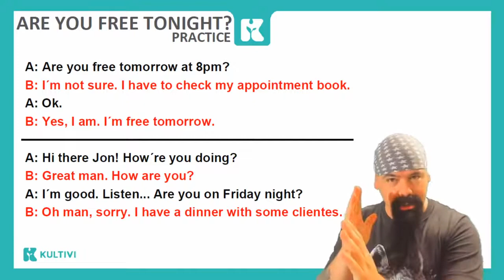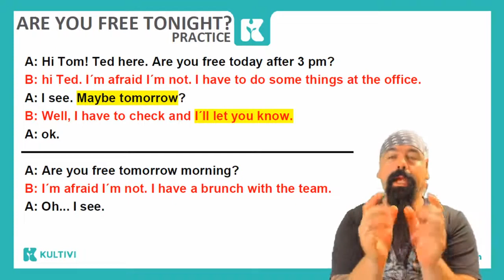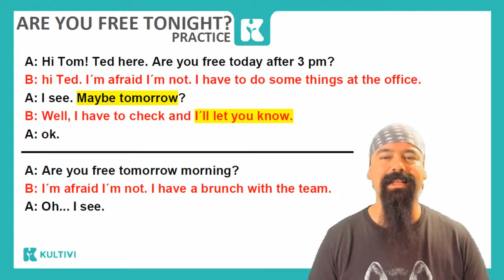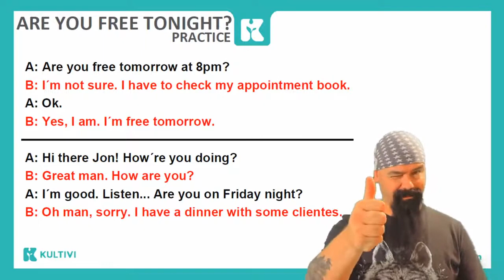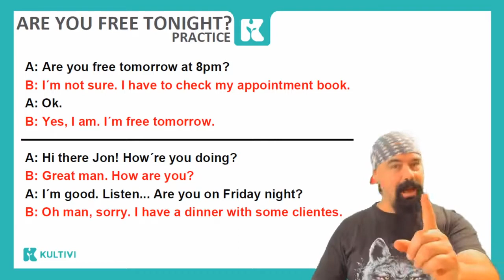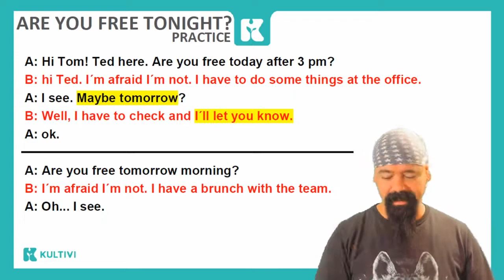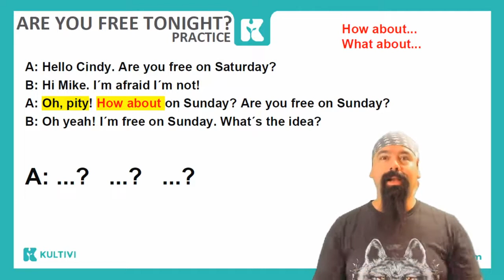Are you free tonight? - Practice | Inglês 2.0 | Kultivi | Aula #84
* Se é a prática que leva a perfeição, então venha praticar sua conversação conosco! Amplie seu vocabulário e pratique: conheça o curso de Inglês 2.0 gratuito da Kultivi, em parceria com o professor Rui Ventura.

Na aula anterior, o professor te ensinou a perguntar e responder a disponibilidade de uma pessoa para ter um momento de entretenimento. E para que você exercite o conhecimento aprendido e pratique sua conversação, a aula de hoje será só disso, muito diálogo para praticar com diversas prováveis formas de responder.

Essa é uma forma de você rever o conteúdo aprendido e fixá-lo, principalmente com diálogos do dia a dia, cotidianos e que provavelmente acontecerão de formas semelhantes com alguém. Mas claro, é interessante que você expanda esses diálogos e crie novos.

Nada como muita prática para trazer a perfeição e fluência do seu inglês, não é mesmo?! Então, foco na aula, repita tudo e solte a criatividade para criar também. Kultivi seu Inglês conosco!

Quer aprender mais e dar um Up no seu inglês?
📌 Para seguir o professor Rui Ventura

NOSSOS LINKS